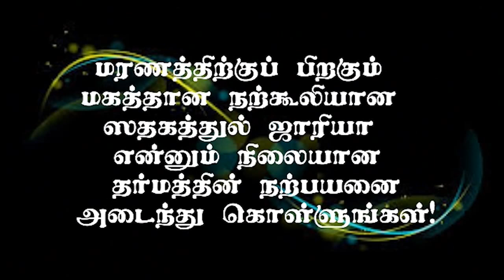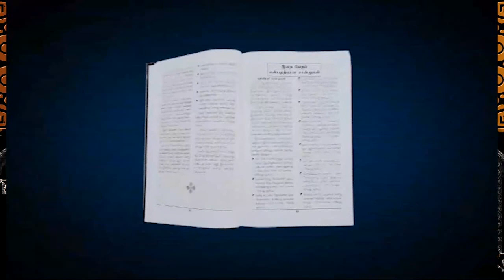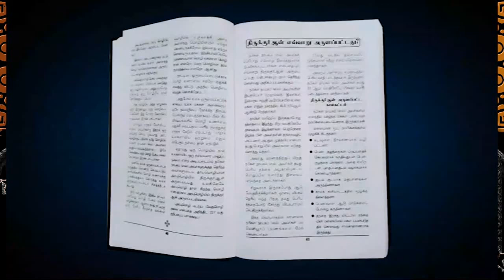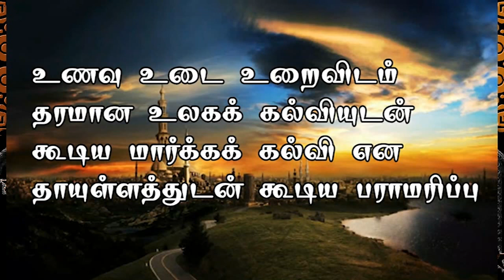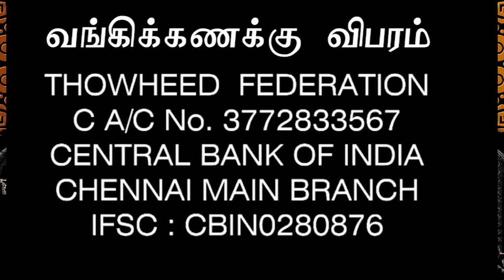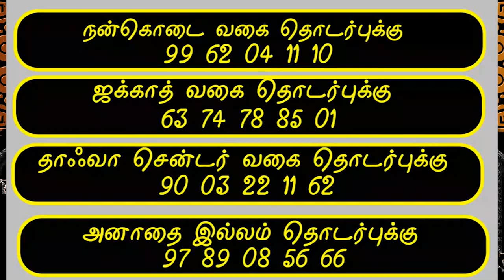பயனுள்ள கேள்விகளும், பன்படுத்தும் பதில்களும்.! - பாகம்-28 | தொடர் கேள்வி பதில் | சஹர் நேர சங்கமம்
ரமளான் மாத சிறப்பு தொடர் கேள்வி பதில் நிகழ்ச்சி - சஹர் நேர சங்கமம்.!
இடம் : NTF தலைமையகம் மூர் தெரு மண்ணடி சென்னை
தலைப்பு : பயனுள்ள கேள்விகளும், பன்படுத்தும் பதில்களும்.! - தொடர் உரை